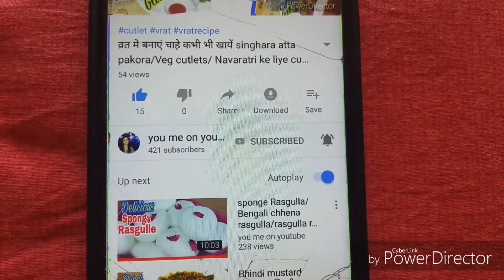Chhole Masala | मटर छोले सब्जी | Sukhe Matar ki Sabzi | Matar ki Ghugni| Matar Chhole village style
do visit to new added COMMUNITY TAB to my channel.😊😚

matar ke chole ki sabji/safed matar ki sabji/
safed matar ki sabji kaise banti hai/matar ki chaat/safed matar ki recipe/matar chaat recipe/sabji recipe/Ragada chaat recipe/
safed matar ki sabji banane ki vidhi/safed matar ki sabji banane ka tarika/safed matar ki sabji recipe in hindi/safed matar ki sabji ki recipe/safed matar ki sabji kaise banaye/
sukhe safed matar ki sabj/indian matar chaat/indian cuisines/indian lunch recipes/indian dinner recipes vegetarian/indian chole/indian chaat recipes/indian streetfood.

INGREDIENTS
Boiled dried white peas -- 300gm
3---chopped onions
2-3 green chilli
3--chopped tomatoes
2 tbsp ginger garlic paste
1tsp--turmeric powder
2tsp---corriander powder
1/2tsp --chilli powder
1tsp cumin powder
2tsp ---garam masala
salt to taste
2 pinches of hing
(asafoetida
1 tsp---amchur powder
(dry mango powder)
1tsp ---cumin seeds
3 --cloves
2 -- green cardamom
2-3 ---bay leaves
3tsp -cooking oil
corriander leaves

Intro video credit---PICSART PHOTO EDITOR
QUIK VIDEO EDITOR